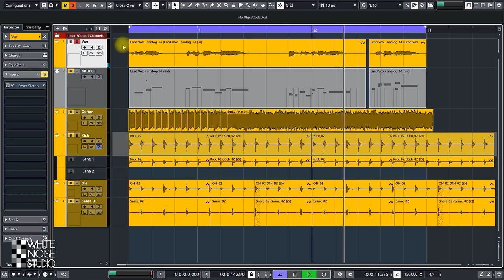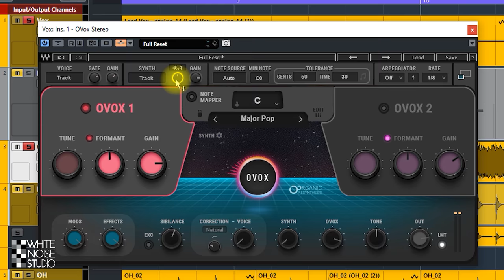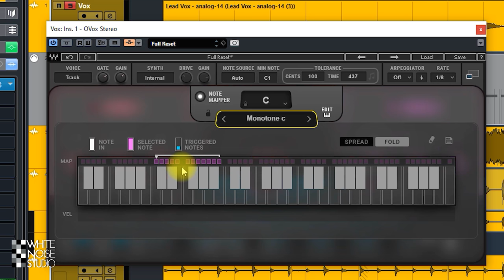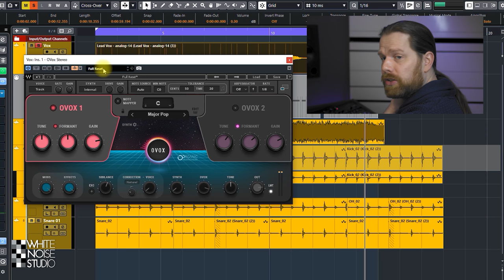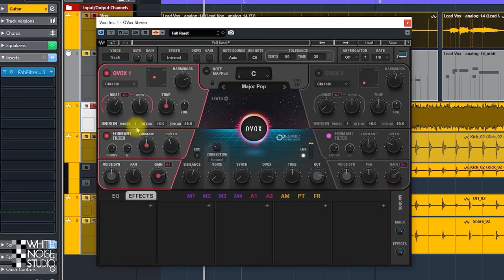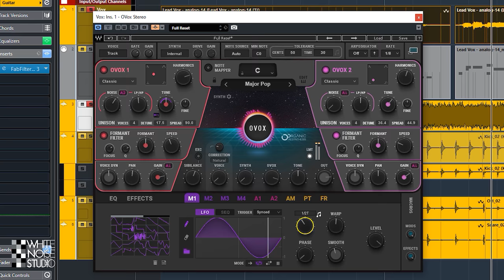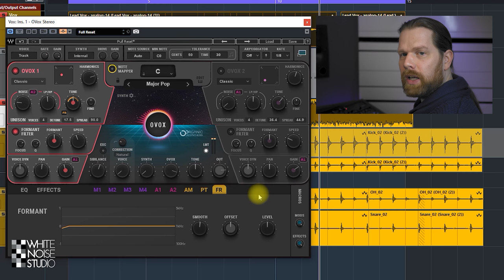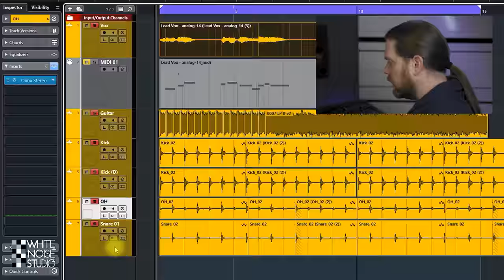Vocoder plugin on Steroids! WAVES OVOX - Review and Tutorial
The WAVES OVOX really is a VST Vocoder on steroids! In this video of the WAVES OVOX vst plugin we will do a review , walkthrough of the control and a tutorial of this vocoder.

And we have a little playthrough of OVOX at the end. Don't miss it!

Plugin Deals – updated 05 December 2023

Plugin Boutique has a FREE COPY of one the next plugins with every paid purchase:
Antares Choir, Drum Synth, Dawesome Love or Loopcloud Artist Plan for 1 month.

ADSR gives away a free copy of Audiothing Wavesbox with any paid purchase:

Waves – Spend $50, get 1 plugin free – spend $60 get 2 plugins free - spend $90 get 4 plugins free